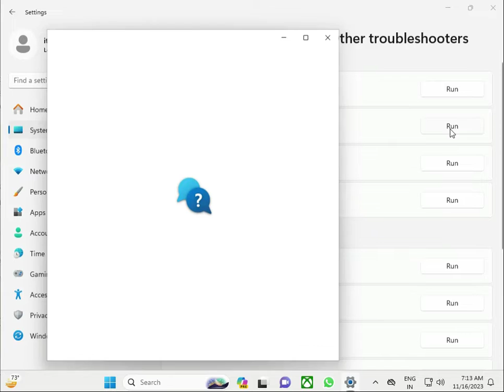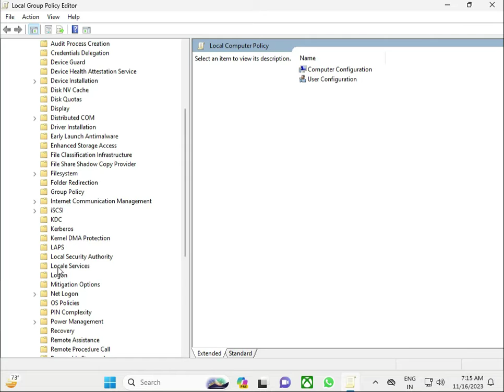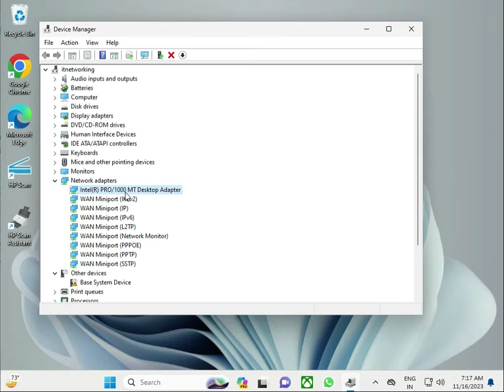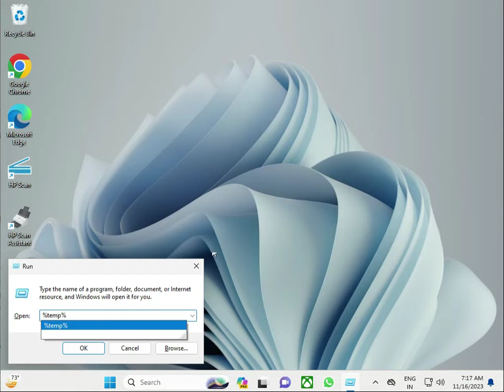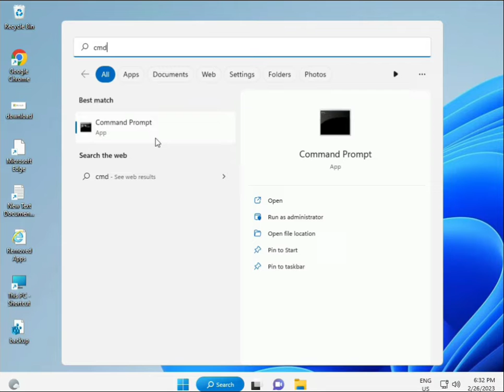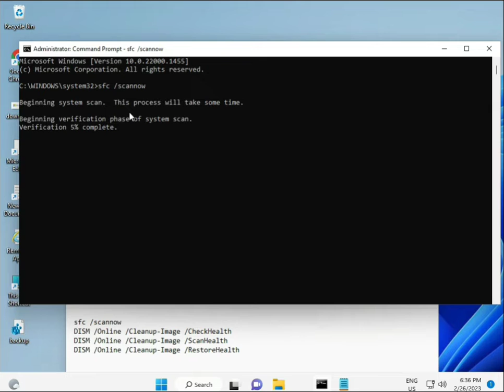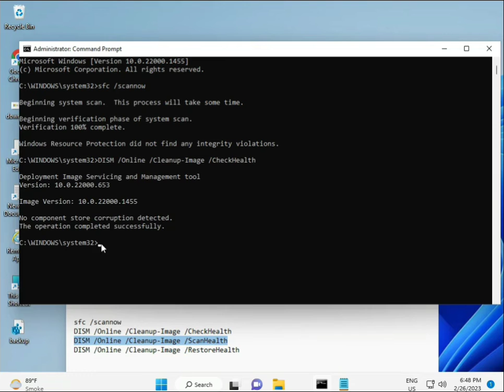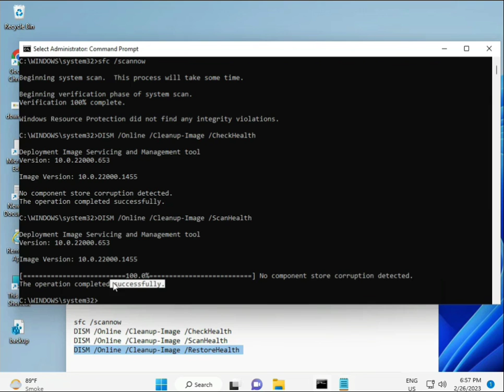How to fix error 0x80070043 - The network name cannot be found Windows 11 or 10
sfc /scannow